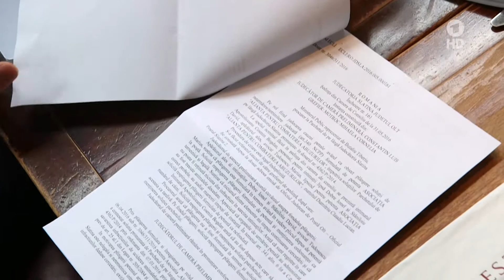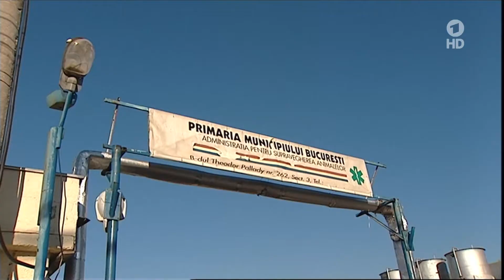160714 ARD Brisant Hunde Rumaenien - Grausamkeiten und Ilegalitaten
ARD Brisant Beitrag von 14 Iuli 2016 uber die Situation der Srassenhunde Rumaniens.

Televiziunea publica germana ARD Emisiunea Brisant din data de 14 iulie 2016 - Reportaj despre siuiaatia cainilor din Romania

Public german television ARD - Brisant - about stray dogs in Roman